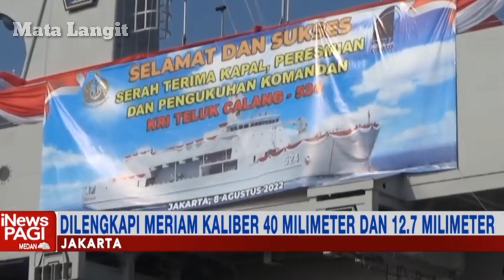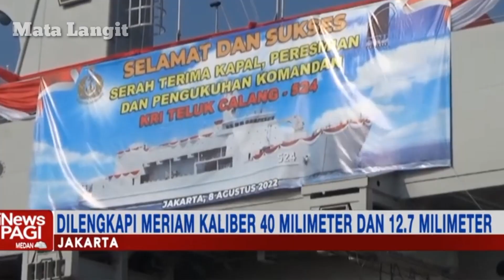ALUTSISTA TERBARU TNI AL!! KSAL YUDO MARGONO RESMIKAN KRI CALANG 524 KARYA DALAM NEGRI~INI SPESIFIKA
Alutsista terbaru TNI AL!! Ksal Yudo Margono resmikan Kri Calang-524 asli karya dalam negri, ini Spesifikasinya?

Teluk Calang 524 resmi masuk ke jajaran TNI Angkatan Laut.
Kepala Staf Angkatan Laut (Kasal) Laksamana TNI Yudo Margono meresmikan Kapal Perang Republik Indonesia (KRI) jenis Angkut Tank (AT)-7 tersebut di Jakarta Internasional Container Terminal (JICT) 2 Tanjung Priok, Jakarta Utara pada Senin, 8 Agustus 2022.
KRI Teluk Calang 524 adalah kapal ketujuh dari kelas Teluk Bintuni.
Dilansir tnial.mil.id, Teluk Calang sendiri diambil dari nama sebuah teluk di Aceh Jaya, Nanggroe Aceh Darussalam.